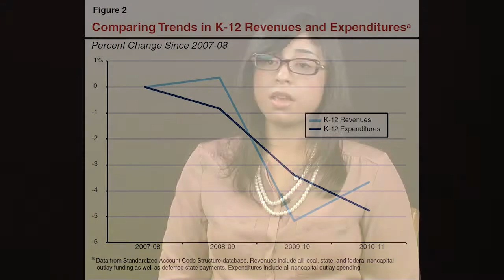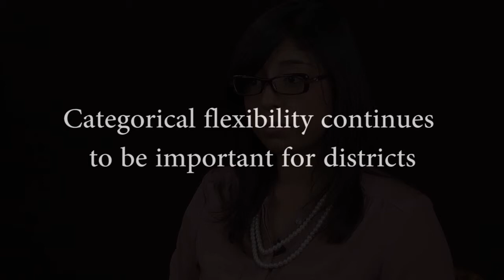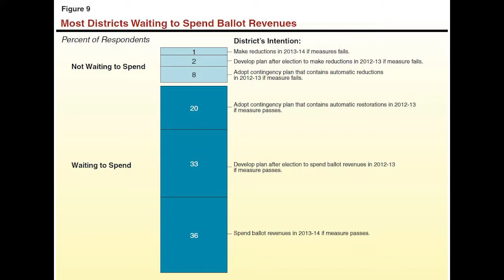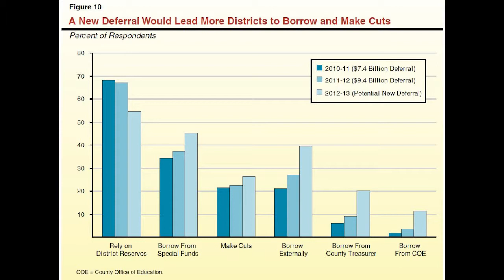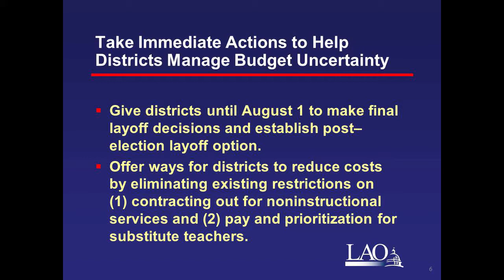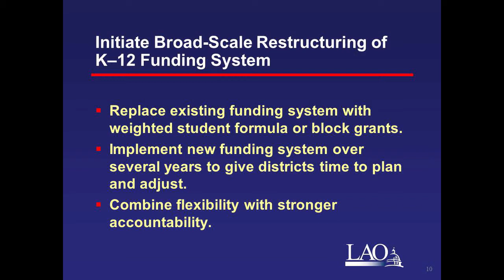Year--Three Survey: Update on School District Finance in California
In this video, Fiscal and Policy Analyst Jeimee Estrada discusses the LAO report "Year-Three Survey: Update on School District Finance in California."

This report summarizes findings from our third annual finance survey of California public school districts. Survey responses indicate that districts have experienced notable changes as a result of recent budget reductions, including a smaller workforce, larger class sizes, shorter school years, and less extensive programmatic offerings. Given the slow pace at which the economy is recovering, combined with uncertainty over the outcome of the November election, school districts indicate they are planning for additional reductions in 2012-13. Given these findings, we recommend the Legislature take immediate actions to assist districts in managing their fiscal challenges in 2012-13, as well as initiate long-term improvements to the K-12 funding and accountability systems.